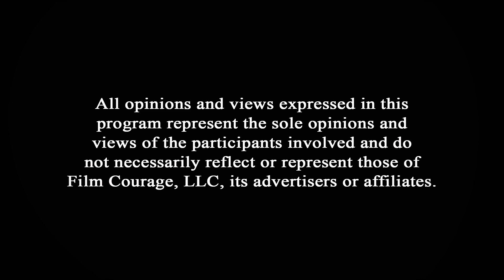Why Most People Will Never Pitch A Movie Idea To Netflix - Gary W. Goldstein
The Screenwriter’s Blueprint For Career Success

Gary W. Goldstein has produced some of Hollywood's biggest box-office hits (Pretty Woman, Under Siege, The Mothman Prophecies and more), generating well over One Billion Dollars in worldwide revenue, receiving multiple Academy Award nominations, People's Choice Awards, a Golden Globe and other honors.  Before moving to Los Angeles, Gary practiced as an attorney in San Francisco. He later served as president of two divisions of IAM.com, an internet entertainment company successfully funded at $50MM.  Gary's passion as a storyteller goes beyond producing the work of gifted screenwriters. He's committed to sharing with everyone who desires real success and enduring careers as a creative professional his smart, simple strategies that magically transform talent into business success more rapidly and with greater ease.  Gary's spoken at TEDx La Jolla, been published by the Huffington Post, and was a contributing author for the Napoleon Hill Foundation's newest publication "Stickability".  Gary also regularly speaks to creative audiences and has given talks at American Film Institute, UCLA, Emerson College, De Anza College, the Dallas Screenwriters Association, the Great American Pitchfest and beyond. Gary's latest endeavor includes CreativeEdge.com where he helps creative professionals have their voices heard, their stories told, and to turn their talents into a career.

CONNECT WITH GARY W. GOLDSTEIN

AUDIO